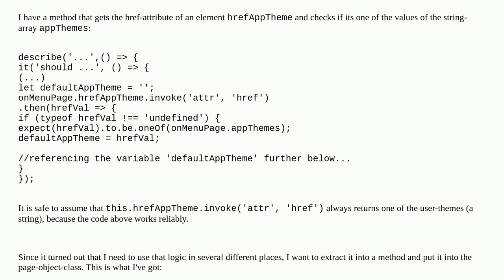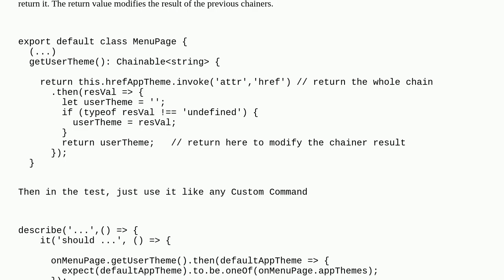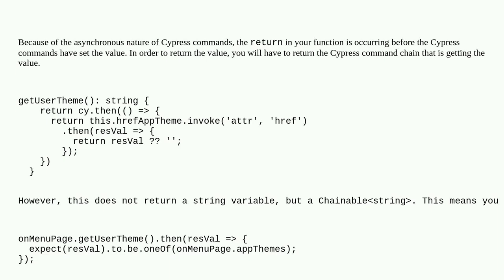Cypress.io - How do I wait for the result of a method that returns an invoked attribute?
A special thanks goes out to the community

  cypress node.js pageobjects invoke typescript